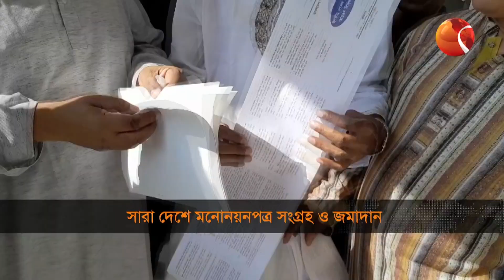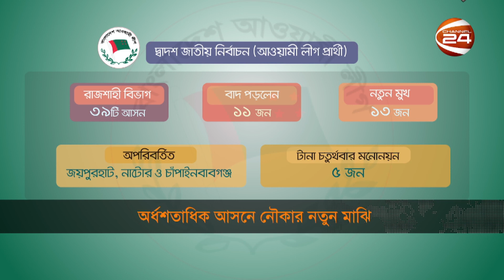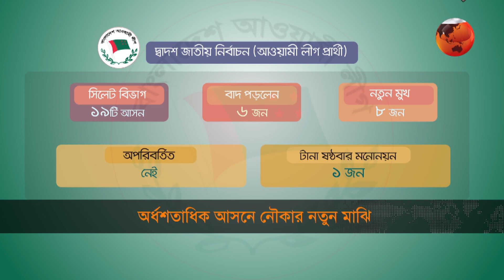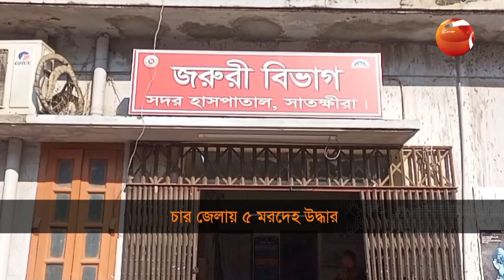দেশজুড়ে চলছে মনোনয়নপত্র সংগ্রহ ও জমাদান | দেশ 24 | Desh 24 | ২৭ নভেম্বর ২০২৩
১. দেশজুড়ে চলছে মনোনয়নপত্র সংগ্রহ ও জমাদান; নৌকার নতুন মাঝিদের নিয়ে নানা সমীকরণ।
২. বিএনপি ভোটে এলে প্রয়োজনে পুনঃতফসিল ঘোষণা ইসির; সময়মতো হবে সেনা মোতায়েন।
৩. শিক্ষার্থী-শিশুসহ চার জেলায় ৫ মরদেহ উদ্ধার; সাতক্ষীরায় ব্যবসায়ীর রহস্যজনক মৃত্যু।

»» Office Address:
Bangladesh.